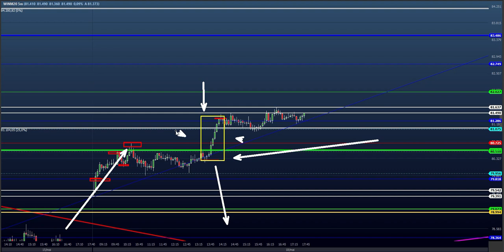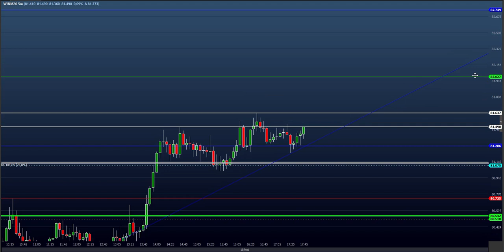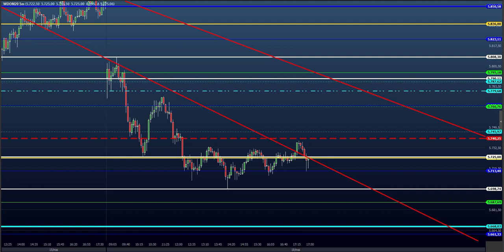ESTUDO DA BOLSA (DAY TRADE) para o EAD do Dia 19/05 MINI ÍNDICE e DÓLAR (Price SHEIK Action)